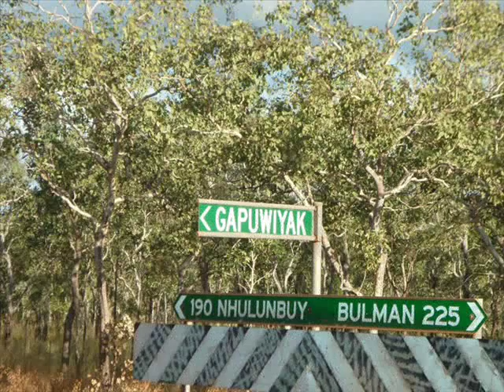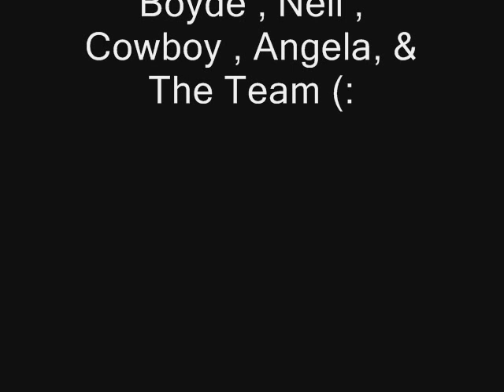Gapuwiyak Barge Road Wet Season 2011 (:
Working Class Men :)